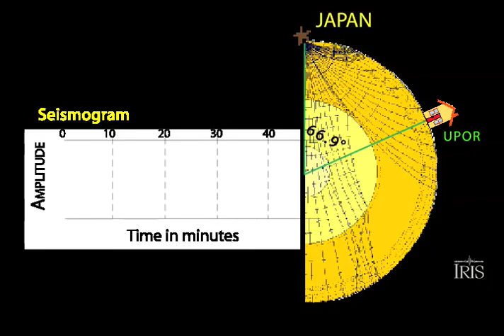M8.9 Offshore Honshu, Japan.mov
Magnitude 8.9 Near the East Coast of Honshu, Japan

A magnitude 8.9 earthquake has occurred near the east coast of Honshu, Japan, as a result of thrust faulting on or near the subduction zone interface plate boundary between the Pacific and Eurasian plates.  This earthquake generated a tsunami, and a tsunami warning was issued throughout the Pacific.